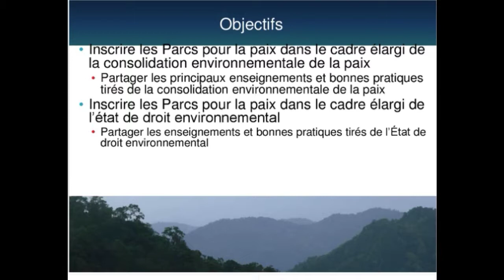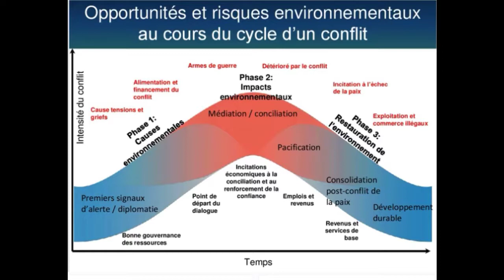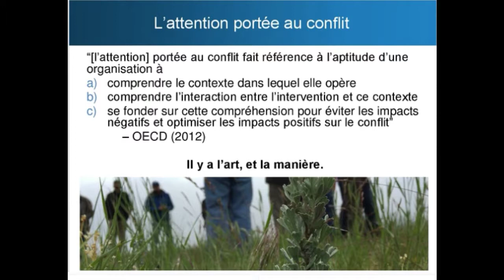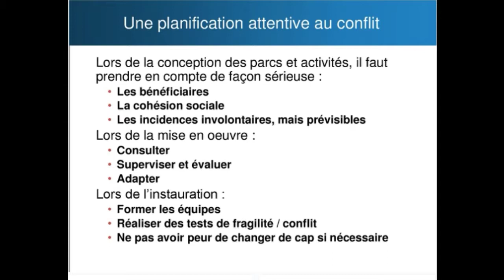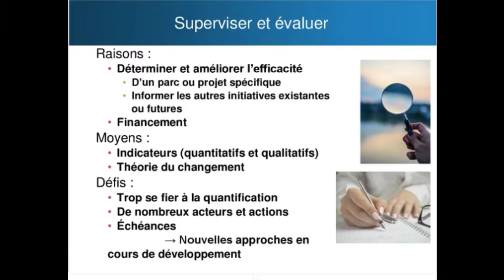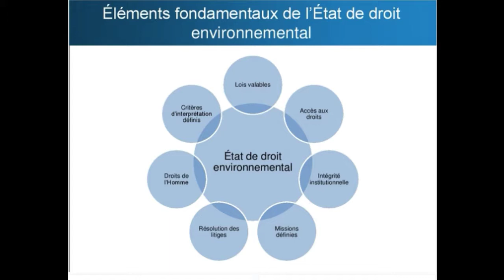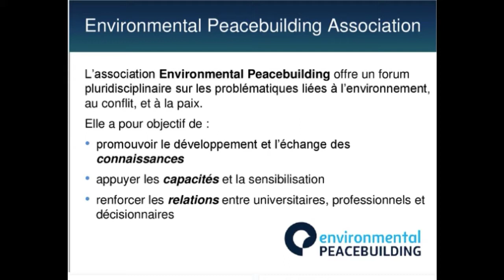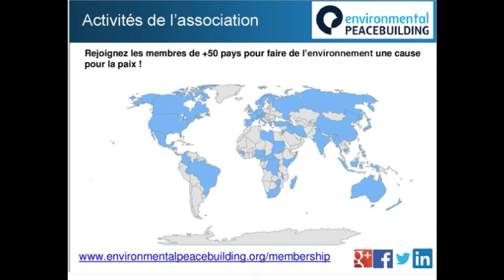Week 3 French Webinar: Peace Park Development and Management